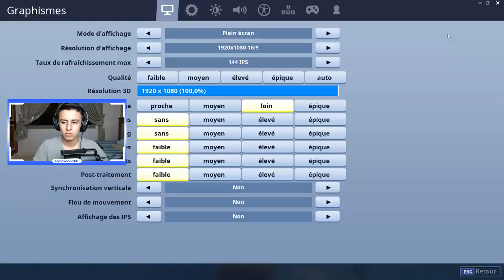J'ai voulu lui faire croire que j'étais un *NOOB* sur Fortnite, mais voilà ce qu'il s'est passé...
👉🏼 Je suis allé en terrain de jeu sur Fortnite Battle Royale saison 6, puis je me suis fait passé pour un noob qui ne savait pas construire, et qui cherchait de l'aide. Vous allez voir ce qui va se passer, c'est juste improbable ahaha !